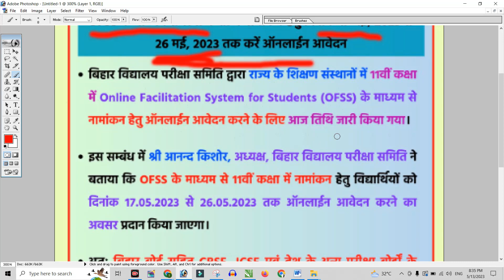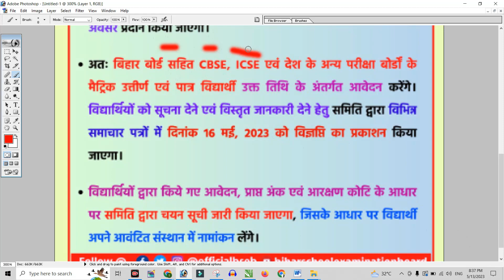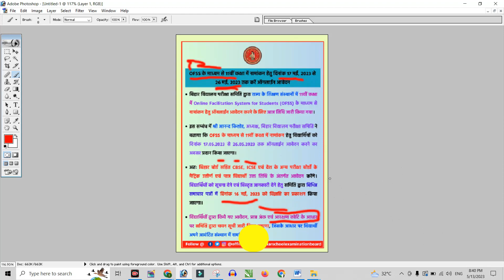Bihar Intermediate online admission 2023 Date जारी। BSEB OFSS online form filling तिथि declared।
Bihar Intermediate online admission 2023 Date जारी ho chuka hai. BSEB OFSS online admission Date Declared.
Is video me jane ki aap inter me admission ke online form kab se kab tak fill kar sakte hai.